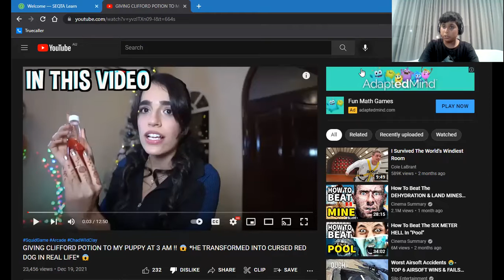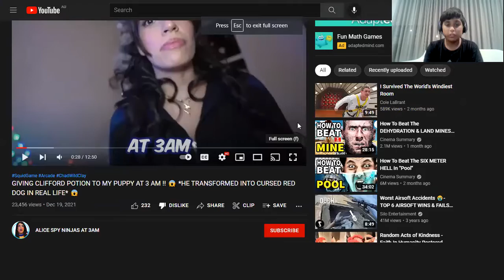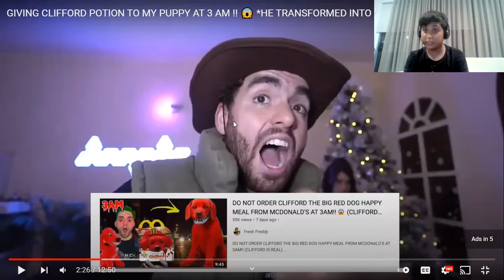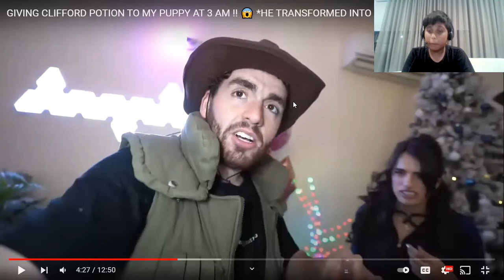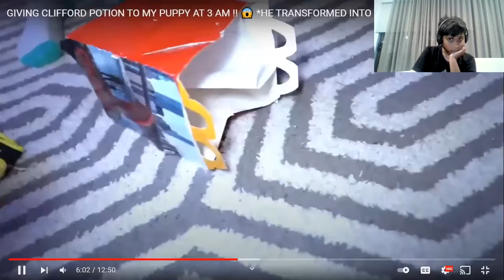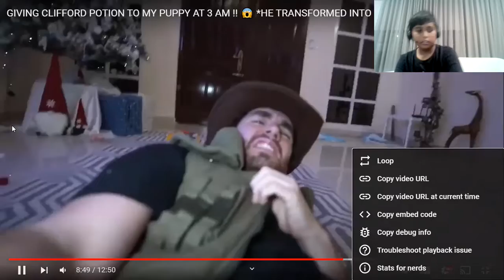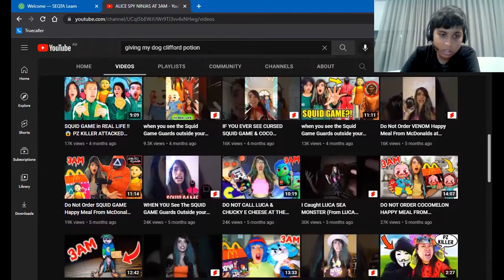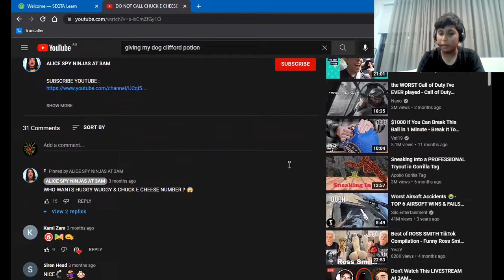Watching a very cringey video.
He guys.
I watched a video from DJ Cook and saw this really cringey video.
Anyway give me ideas on my next video